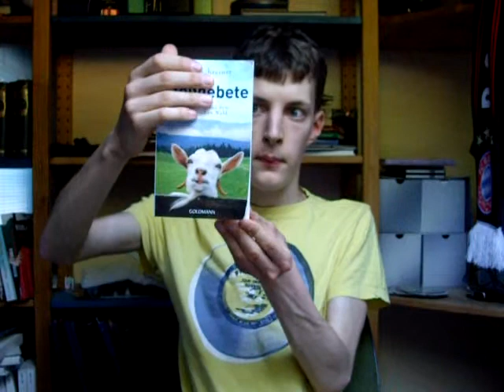Stoßgebete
Hier eine Rezension zu einem unterhaltsamen Krimi aus dem Bayrischen Wald,